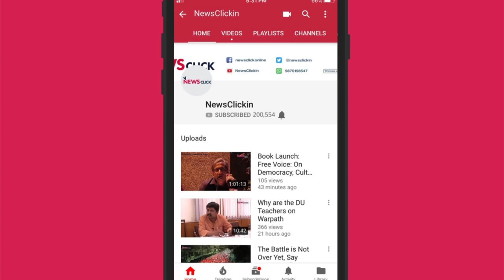AFC Asian Cup 2019: A new look for Indian football team (420 Grams Season 1, Ep 3)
Ahead of the biggest football tournament in the history of Indian football, Sunil Chhetri and Co. get a new kit sponsor. The All India Football Federation (AIFF) decided to ditch global sportswear giants Nike in favour of Indian startup Six5Six. Is this a case of promoting "Made in India" products or the typical "one step forward, two steps back"? How does look and feel contribute to performance in sport? Arjun Pandit and Siddhanth Aney address these questions and more on the latest episode of 420 Grams.